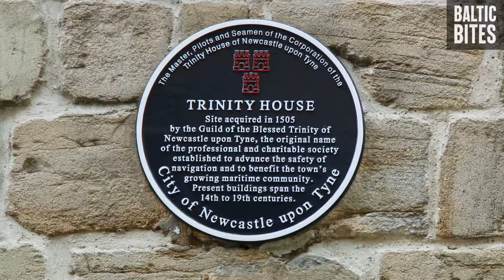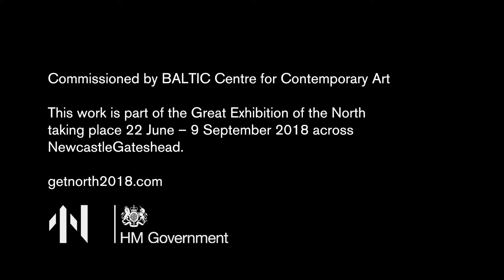BALTIC Bites: Jane and Louise Wilson - Suspended Island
Jane and Louise Wilson: Suspended Island
22 June – 9 September 2018
Commissioned by BALTIC Centre for Contemporary Art. This work is part of the Great Exhibition of the North. Access to Low Yard with kind permission of Newcastle upon Tyne Trinity House.

Jane and Louise Wilson (b. Newcastle upon Tyne, 1967) began working together in 1989. They use lm, photography and sculpture to create arresting and atmospheric installations that grapple with often challenging subject matter. Suspended Island is their rst outdoor commission. The location of this work at Low Yard, part of Trinity House, is signi cant. A Royal Charter was granted by Henry VIII to the Corporation of Trinity House in 1514 and it has been concerned with the safety of shipping and the well-being of seafarers ever since. Ships and seafarers from all over the world depend upon Trinity House’s reliable aids to navigation for their safe passage into the UK’s ports and harbours.

Using filmed footage shot in 2004 documenting the now abandoned coastal fortifications on Governors Island off the coast of Manhattan, New York. The island was formerly home to the United States Coast Guard, before being decommissioned in 1996.

Suspended Island weaves together footage from Governors Island and the Palace of Westminster, Parliament alongside animation featuring the artefacts found inside Trinity House and a newly commissioned text by the author Vesna Maric who came to the U.K. as a refugee from Bosnia-Herzegovina in 1992.

The soundtrack on Suspended Island riffs with the Calvinist hymn We’ve Sighted the Golden Gate taken from a 1948 recording sung by the artist’s grandmother and her siblings. The work uncovers a relationship between its site on the Newcastle upon Tyne Quayside, Governors Island and Parliament.

“We are particularly interested in what happens when the geography of a location takes on a porous identity, or becomes a place outside its own border and in particular this idea of ‘a suspended island’.”
The image of an island – as something that is at once cut off and yet connected – is particularly resonant, raising questions of what it means to British and what it means to be northern.